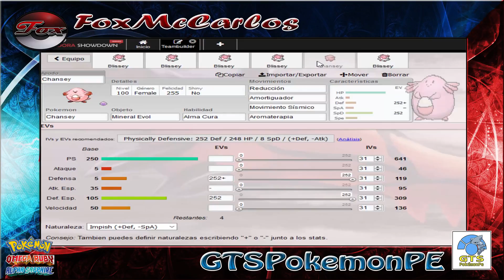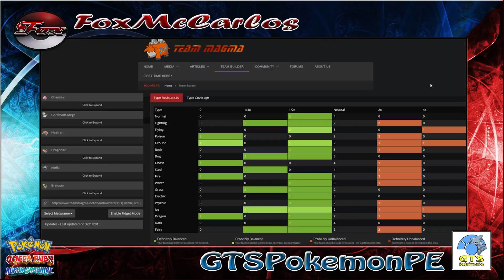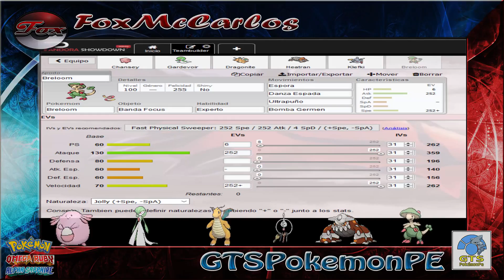Como Y Con Quien Usar: Chansey & Blissey Pokemon Omega Ruby & Alpha Sapphire